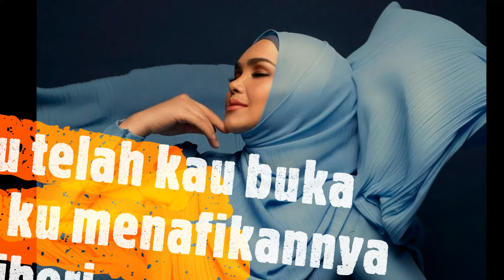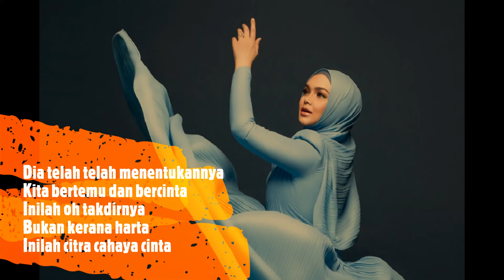Cahaya Cinta - Siti Nurhaliza Lyric Video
"Cahaya Cinta" ialah single khusus yang dicipta dan didendangkan oleh Siti Nurhaliza sempena meraikan perkahwinan beliau dengan Datuk Khalid Mohamad Jiwa pada tahun 2006. Single ini tiada dalam album Transkripsi, sebaliknya dimuatkan dalam album himpunan Cerita Cinta Siti Nurhaliza.